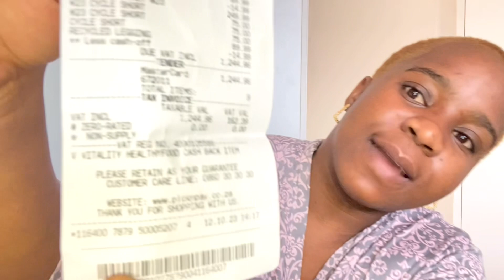Shopping Gym Wear and Summer Outfits | Weight Loss Journey | Pick n Pay Clothing Fashion Haul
In this video I take you guys to pick and pay clothing and I will show you all the items I bought this is in relation to my weight loss journey I was buying gym wear at pick and pay clothing. It’s all about health and Fitness